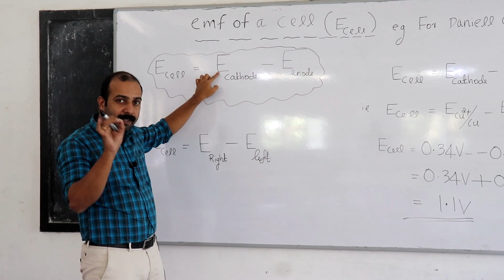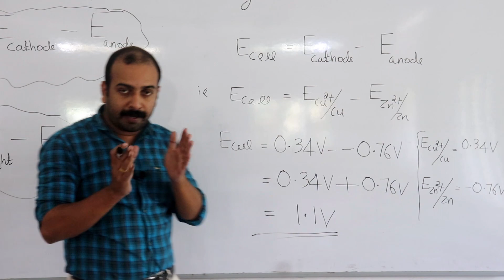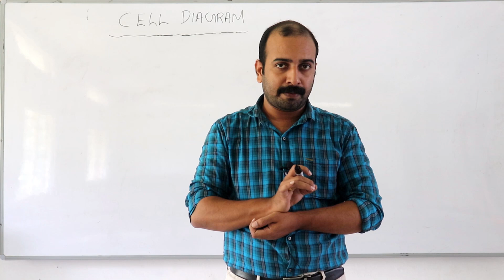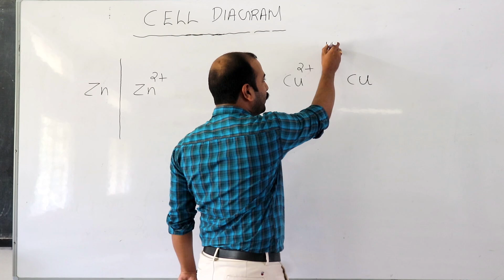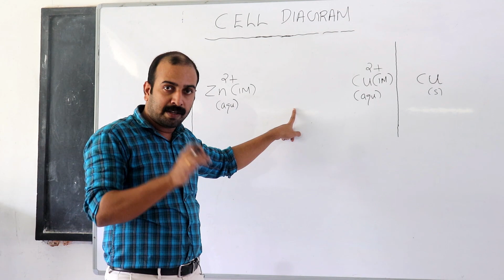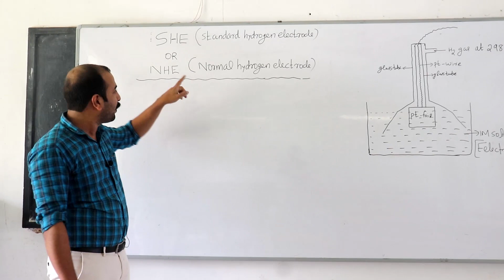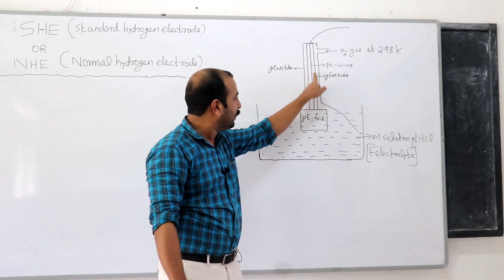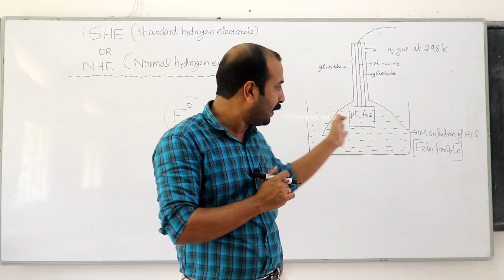XII CHEMISTRY: ELECTROCHEMISTRY (Part 9),electrochemistry YS classes#kerala HSE#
CHEMISTRY WITH BJV,EMF OF A CELL,CELL DIAGRAM, Standard hydrogegen electrode(SHE) OR Normal hydrogen electrode(NHE),electrochemistry YS classes#kerala HSE#